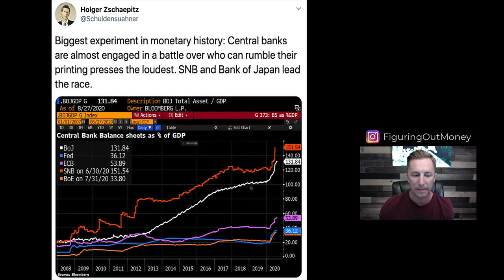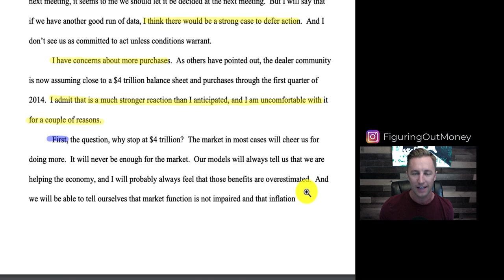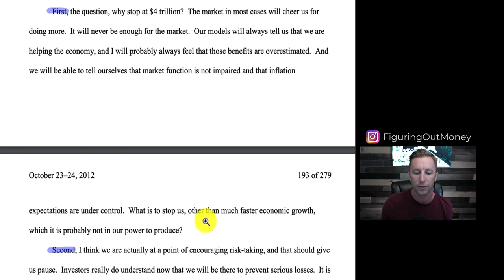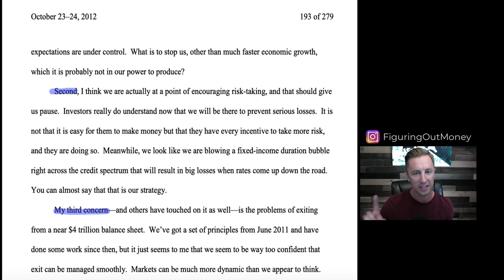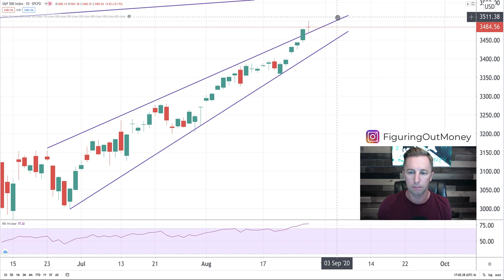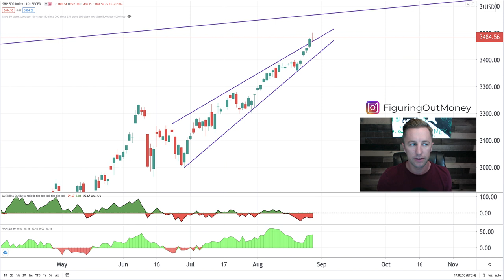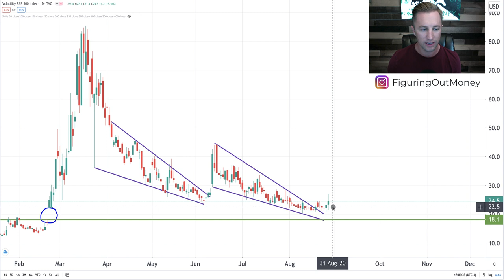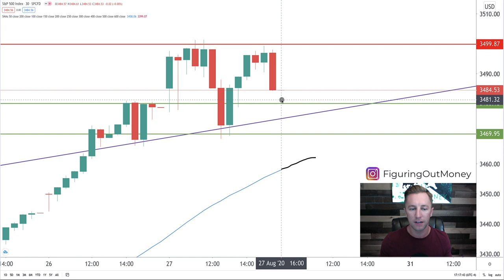FED Increases Wealth Inequality (Jerome Powell Knew All Along) | SP500 Technical Analysis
The Federal Reserve Chairman Jerome Powell spoke today at Jackson Hole for the FOMC meeting & the Stock Market anticipated all along what was to come.

In this sp500 technical analysis video, I want to show you a different side of jerome powell you may have not of seen before. I pull up the 2012 FOMC transcript and outline the concerns young Jerome Powell had when he first started working with the Federal Reserve.

What you will take away form this is that he is well aware of what is going on with the stock market, and this has once worried him before. He ultimately knows the outcome, its just his job to keep this charred going until he can hand it off to the next person.

○ Book Recommendations
○ My Studio Setup
○ Morning Coffee